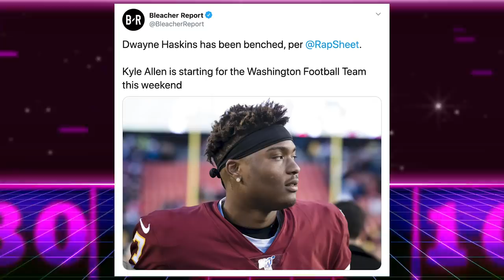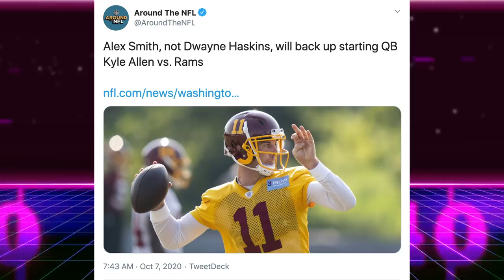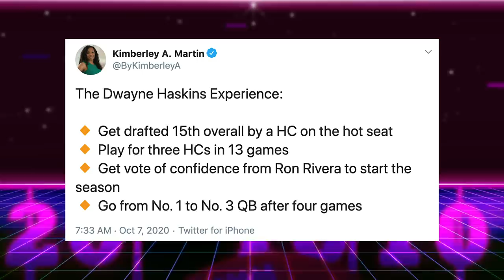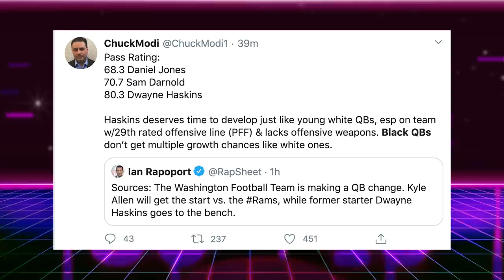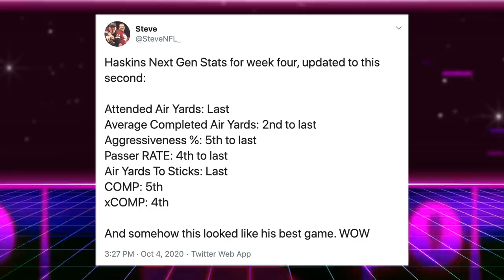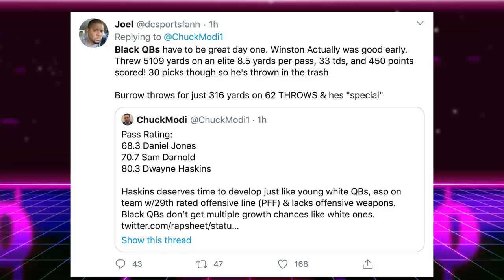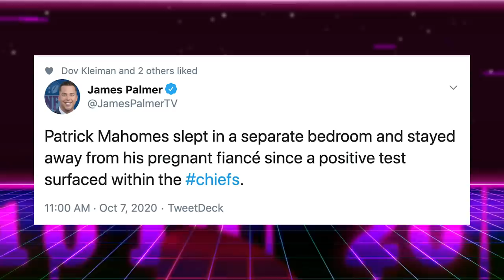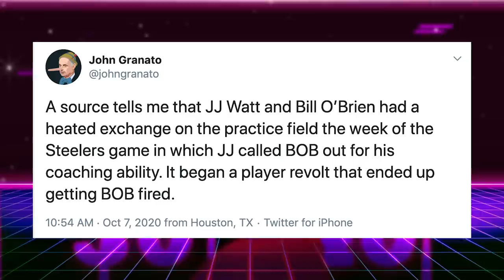Pray for Mahomes, Haskins Benched & JJ Watt Got Bill Fired!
Pray for Mahomes, Haskins Benched & Watt Got Bill Fired!.

Ron Rivera has decided to start Kyle Allen, and make Alex Smith the backup as Dwayne Haskins is now the 3rd string quarterback. Patriots cornerback Stephon Gilmore tested positive for Covid-19. He was seen hugging Chiefs QB Patrick Mahomes after the Patriots Chiefs game. JJ Watt may have helped get Bill O’Brien fired in Houston after a heated argument between the two.